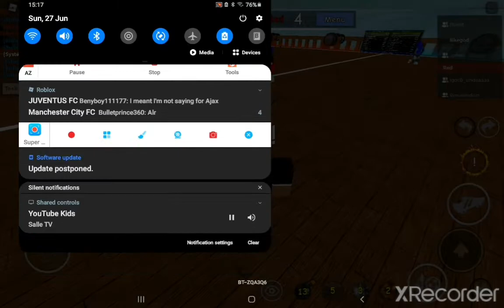Bayern Münich FC V Ajax FC |HUEFA HCL||1st Half